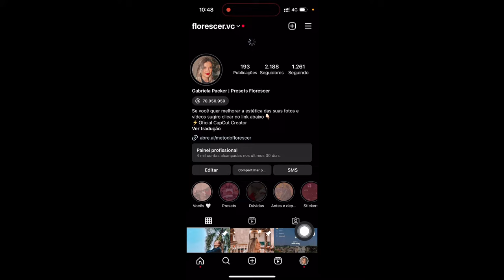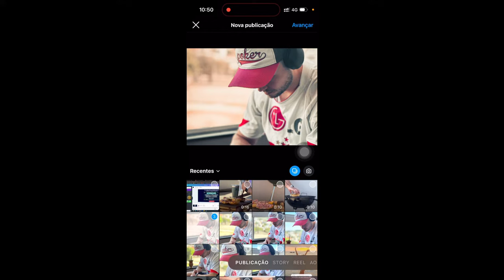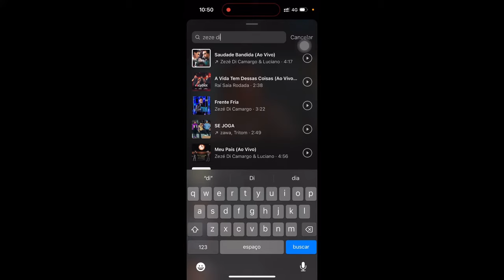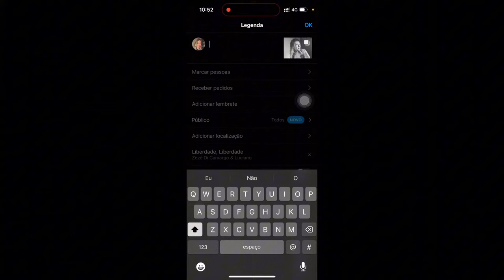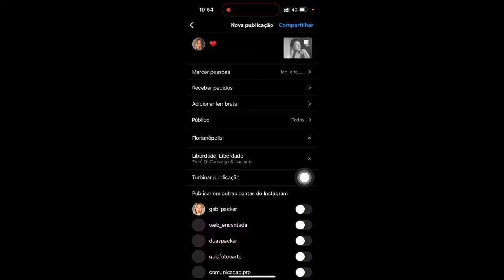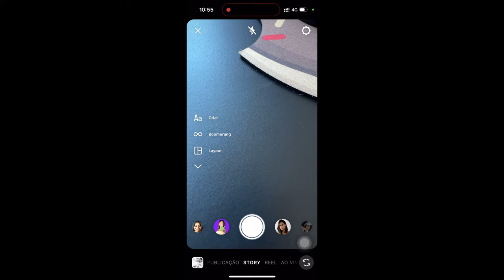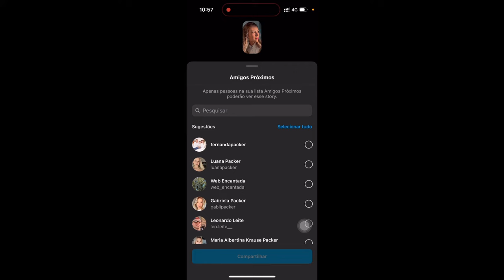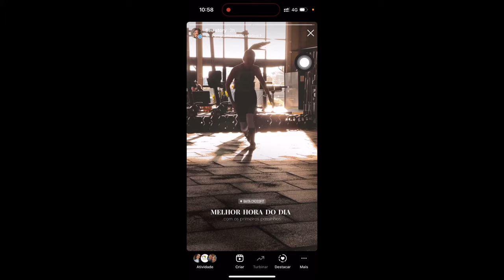Como POSTAR FOTOS no INSTAGRAM - Passo a passo para iniciantes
Nesse vídeo eu te explico a como postar uma foto no Instagram, tanto no feed como nos stories.

Reels Express - Crie seus vídeos com templates prontos em segundos

Edite suas fotos e vídeos como as blogueiras (mesmo que você não saiba nada sobre edição):

Espero que tenha ajudado vocês, fiquem com Deus  ❤️️